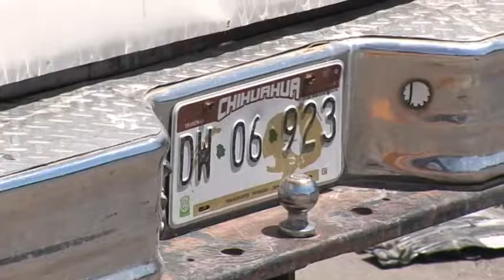Identifican horarios con mayor número de accidentes